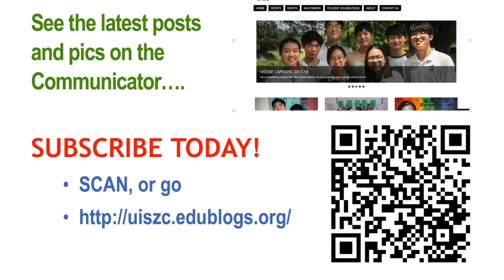e news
This video is about e news